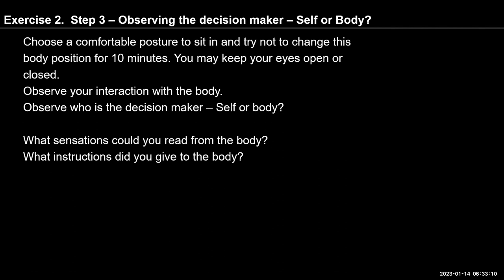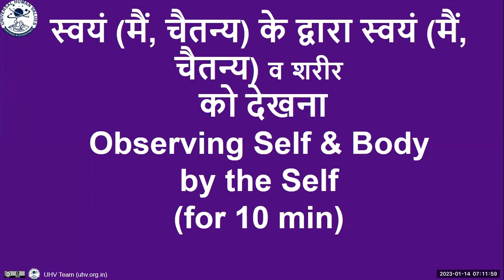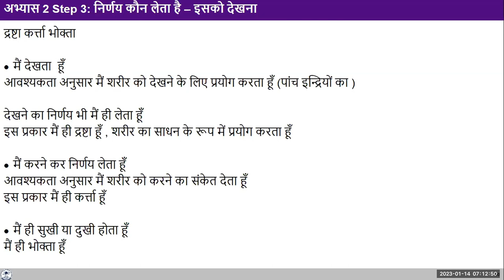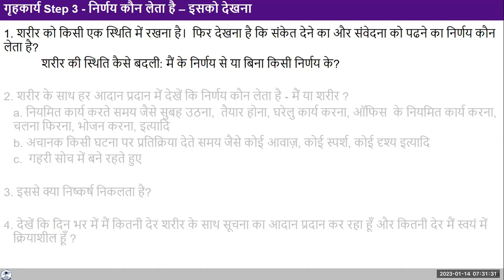Hindi D68 14 01 2023 Ex 2 Step 3 Observing the decision maker Self or Body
Hindi#uhv#NAAC#values#humanvalues

"Self-reflection
1.   Choose a comfortable posture to sit in and try not to change this body position for 10 minutes. Observe your interaction with the body.
      Observe who is the decision maker – Self or body?

2.   For these 10 minutes, how much time were you busy with yourself and how much time did you spend interacting with the body?

      You can observe this for an hour and eventually, the whole day – how much time are you busy with yourself and how much time are
      you spending interacting with the body

3.   What conclusions can you draw from your observations?"